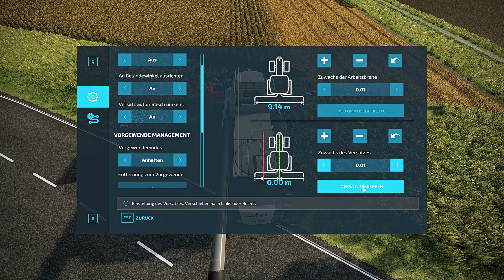Ls22 Feldarbeit teil52 Walzini87 4K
Lg @Walzini87

Mein  PC Equipment : Maus         Logitech G600
                                       Tastatur    Logitech G910
                                       Lenkrad     Logitech Driving Force GT
                                 2x Joysticks   Logitech Freedom 2.4